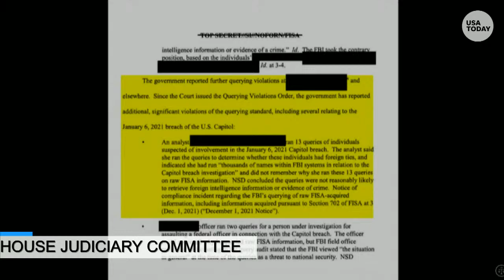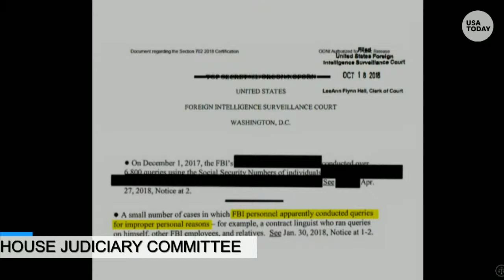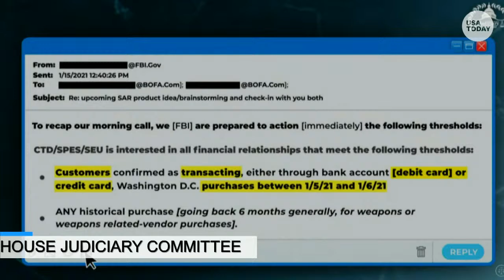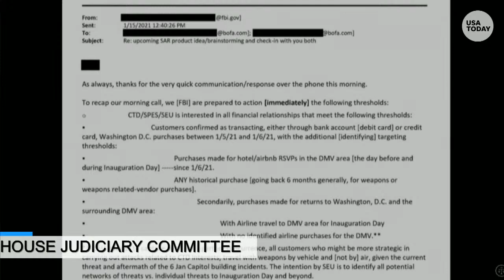Watch: FBI Director Chris Wray testifies before House Judiciary | USA TODAY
Amid Republican criticism of the FBI and Justice Department, Director Christopher Wray testifies before the House Judiciary Committee.

RELATED: FBI Director Christopher Wray responded to the threats his department received following a search of former President Trump's Mar-a-Lago home.

His appearance at the House Judiciary Committee comes two days after the department unsealed charges against the fugitive co-director of a Maryland think-tank for allegedly acting as an illegal arms broker and agent for China. Gal Luft, an adviser to Donald Trump when he was president-elect, has become a key figure in GOP investigations of President Joe Biden and his relatives.